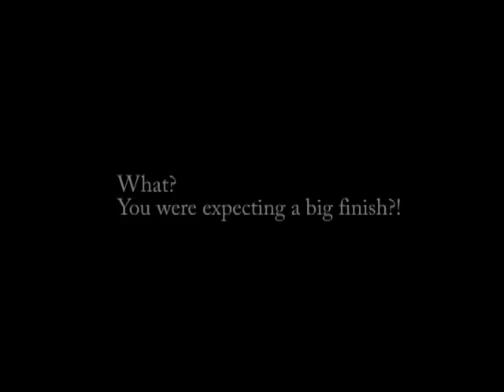Mj Learns how to work the Timer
Poor Shirley. She had to work with an armature.